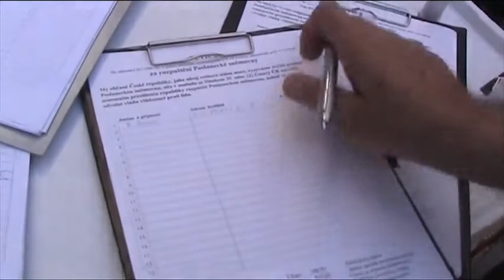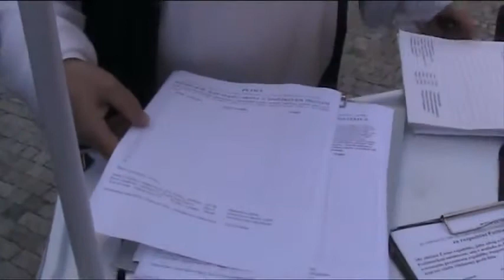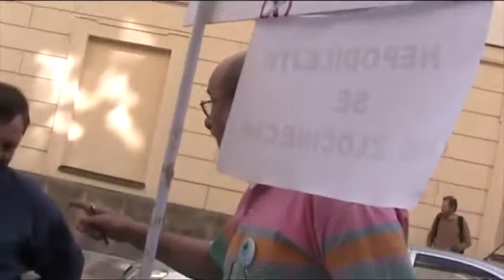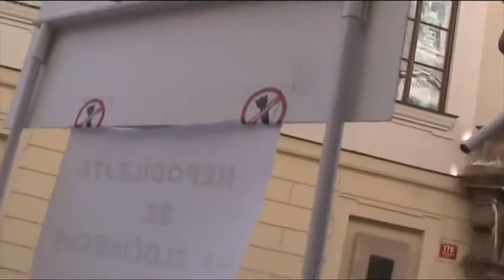Pepa z depa diskutuje s aktivisty po předání trestního oznámení poslancům 27.4.2012